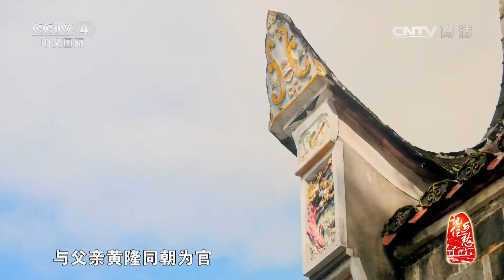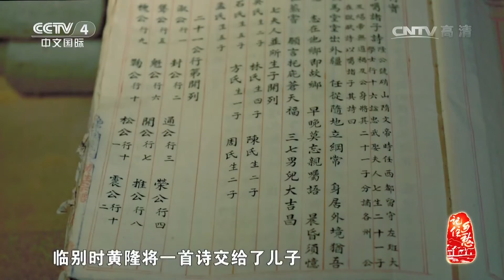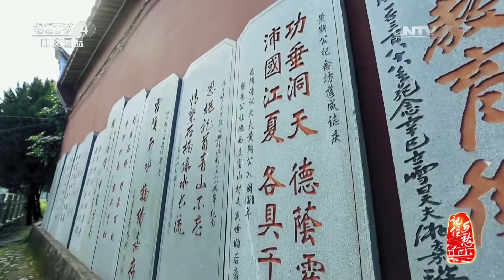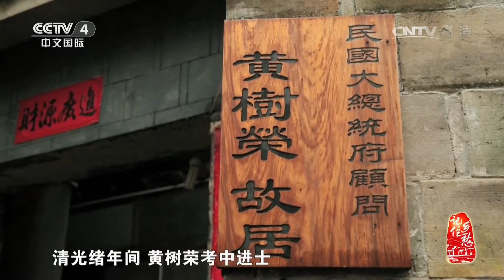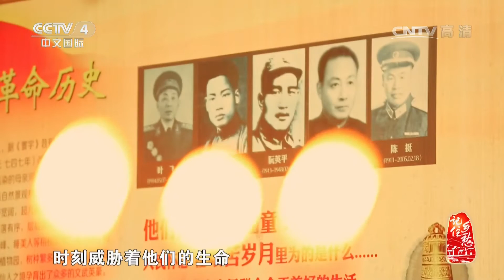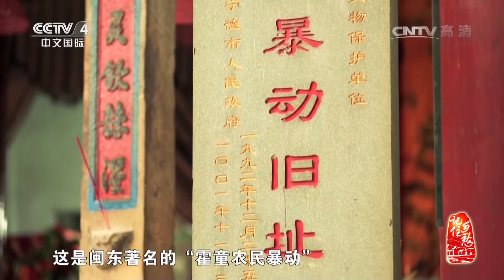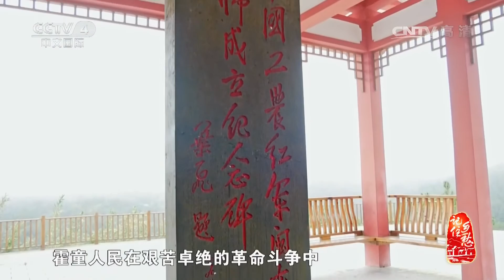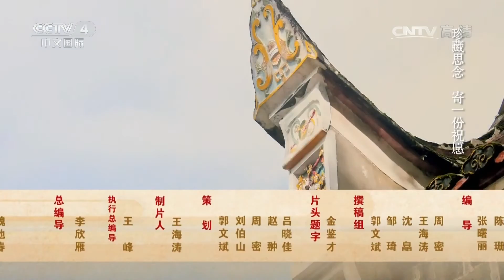《记住乡愁 第三季》 20170113 第九集 霍童镇——滴水穿石 坚韧不拔 | CCTV-4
节目看点：
百集大型纪录片《记住乡愁》以弘扬中华优秀传统文化为宗旨，选取100个以上的传统村落进行拍摄，是一部以看得见的古村落为载体，以生活化的故事为依托，以乡愁为情感基础，以优秀的传统文化为核心的大型纪录片。该片由中共中央宣传部、住房和城乡建设部、国家新闻出版广电总局、国家文物局联合组织实施，由中央电视台中文国际频道摄制。